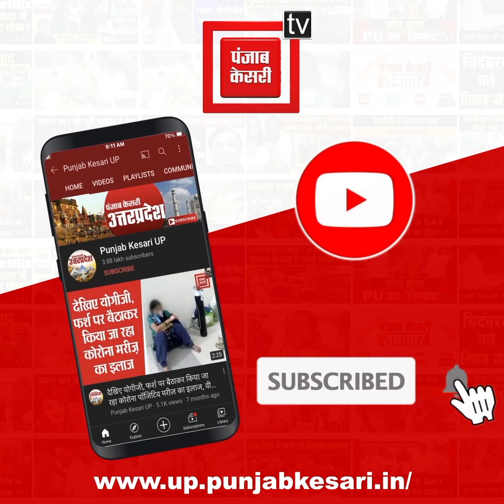Nikay Chunav में धांधली की आशंका, Strong Roomकी निगरानी कर रहे लोग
निकाय चुनाव (Nikay Chunav) में धांधली की आशंका, स्ट्रांग रूम (StrongRoom) की निगरानी कर रहे लोग, 4 मई को हुआ था मतदान।